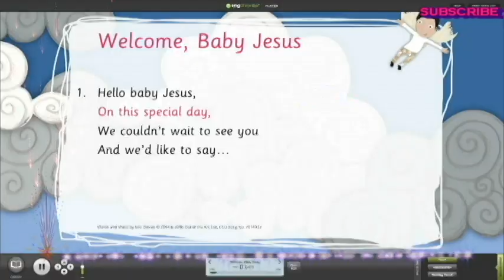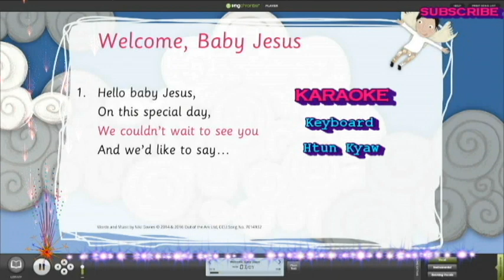Welcom Baby Jesus II karaoke by Htun Kyaw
Welcom Baby Jesus II karaoke